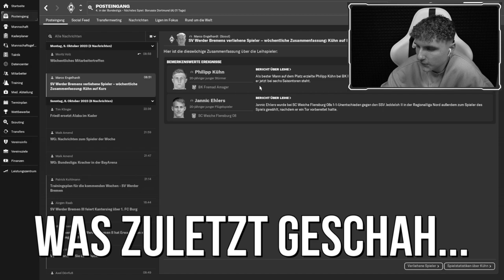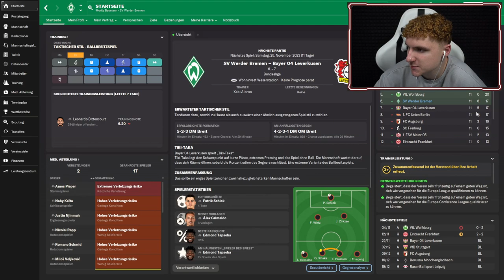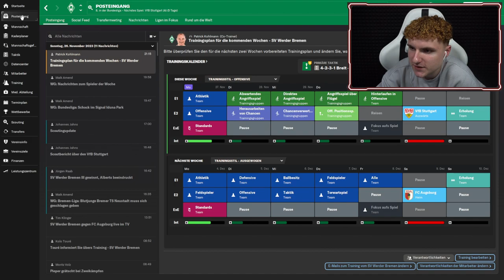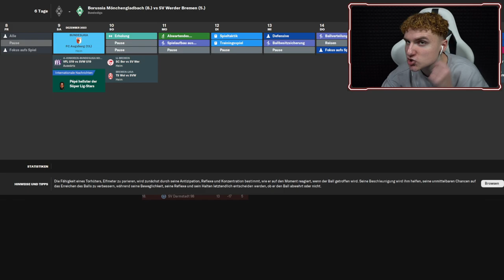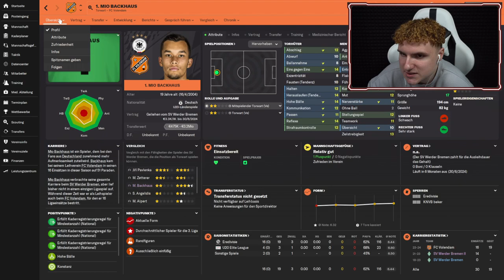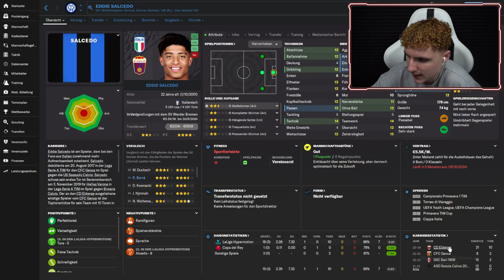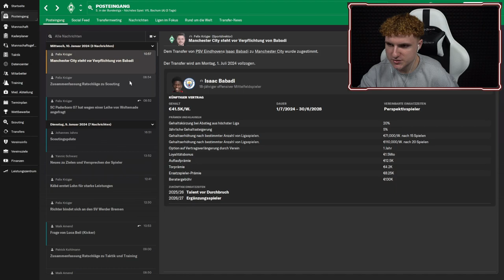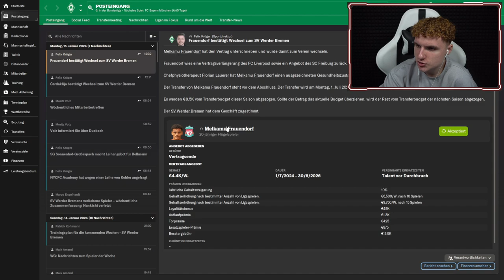WINTERTRANSFERPHASE 🤑 FM24 - SV Werder Bremen #4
In diesem Video spielen wir an dem Werder Bremen Football Manager 2024 Save weiter. Weiter geht's in der Bundesliga und die Wintertransferphase naht. Gelingen uns gute Transfers?

Wenn du live dabei sein möchtest, folge meinem Twitch-Kanal und verpasse keine zukünftigen Streams

📖 Mein eigenes Werder Bremen Buch
"Abgestürzt und auferstanden: Werder Bremen zwischen Niedergang und Neuanfang" behandelt die Ab- und Wiederaufstiege des SV Werder Bremen. Dafür habe ich Interviews mit Größen wie Niclas Füllkrug, Willi Lemke oder auch Dieter Burdenski geführt, unter folgendem Link ist es erhältlich